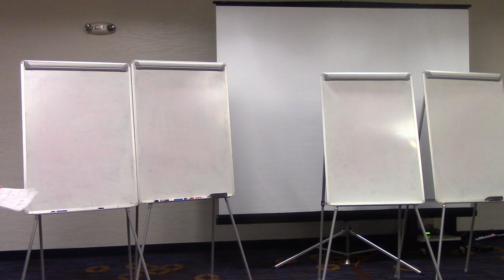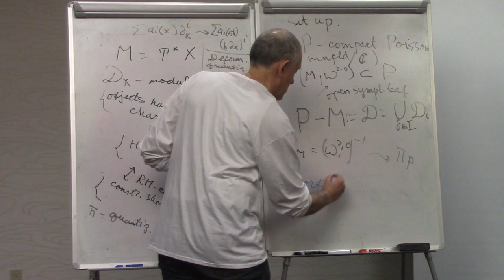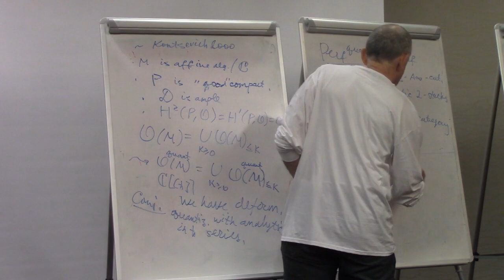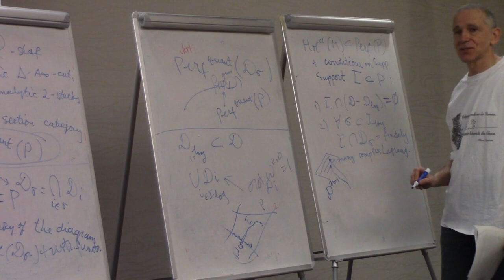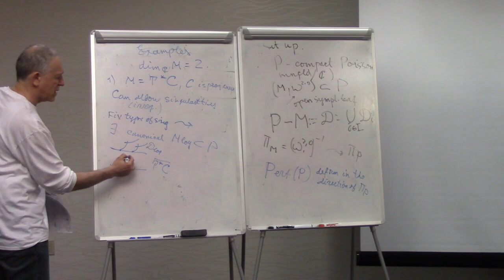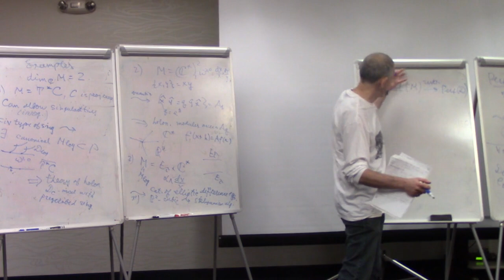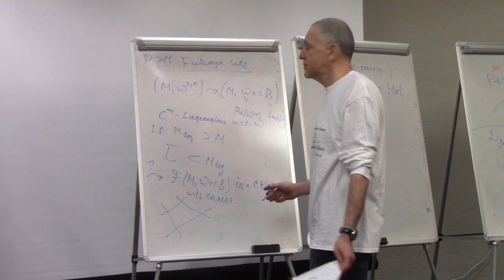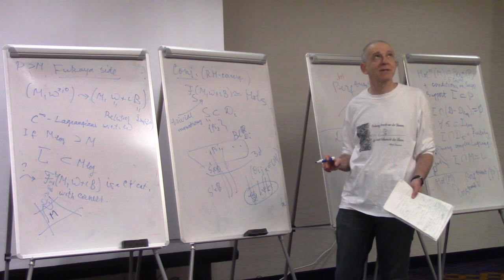Y. Soibelman - 29-01-19 - Fukaya categories and deformation quantization of complex symplectic mflds